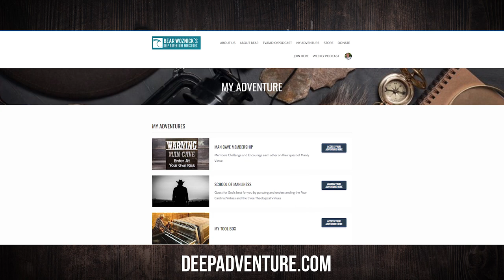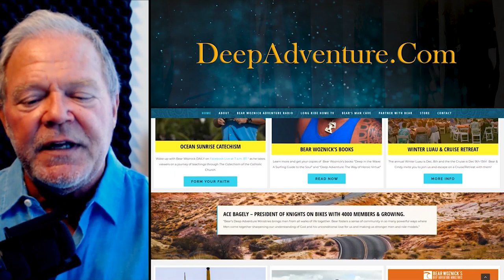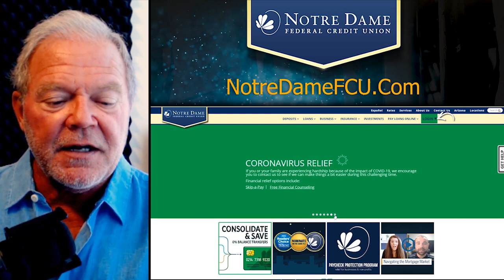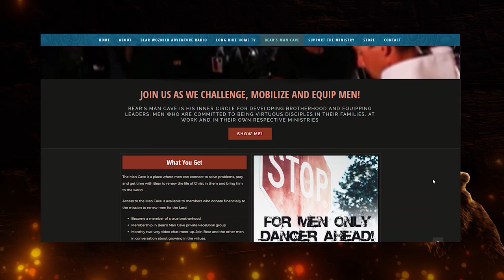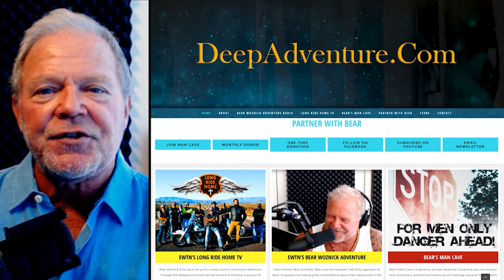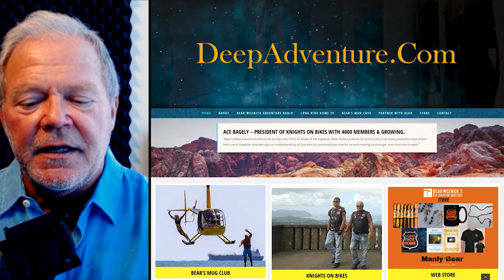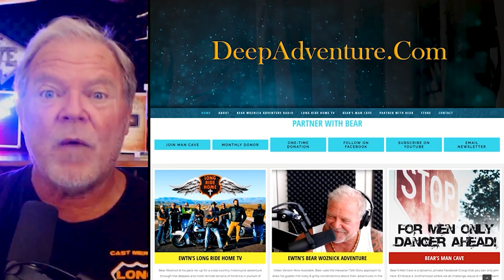BWA524 Fr. Vincent Lampert Exorcist | Part 3 Defeating the Enemy | The Bear Woznick Adventure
Father Vincent Lampert, the Exorcist for the Archdiocese of Indianapolis, discusses how an exorcism ends with the demon manifesting, the sudden freedom the person radiates & how the Church leads that person to wholeness in Jesus. He also discusses what steps to take if you sense there is someone who needs the church's help in receiving freedom from demonic oppression.